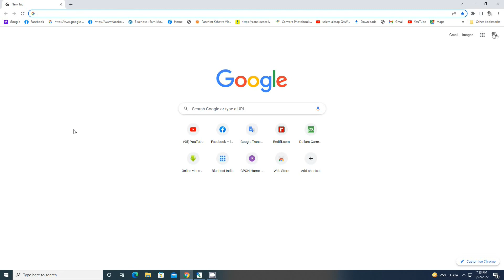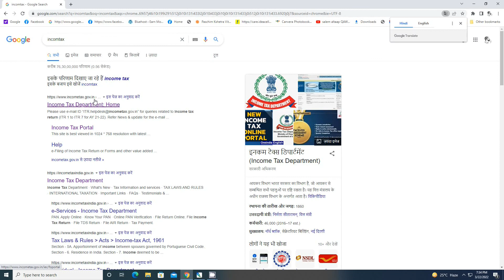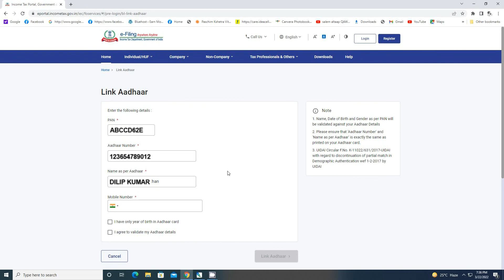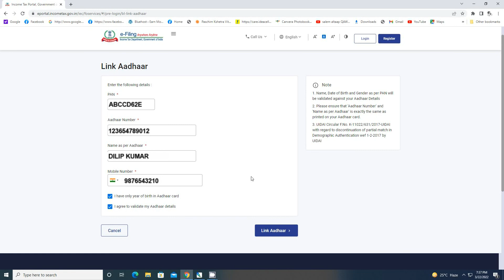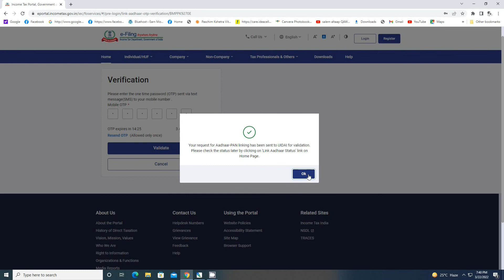Pancard Adhar Link / Adhar Card Se Pancard Link Karne Ka Tarika / Adhar And Pancard LInk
adhar pancard link
pancard adhar card link
pancard adhar se link karne ka tarika
adhar card ko pancard se link karne ka tarika
pancard,adhar card
how to apply pancard adharcard link
adhar card pan card link process
pancard adhar card link mobile
pancard adhar link at home
pancard ko adhar se link apne mobile se
adhar pancard link at home
pancard adhar card link proces
pancard adhar card link hindi
how to apply pancard to adharcard
incometax pancard link process
basic -
art and crafts to do at home

art and craft for girls
art and crafts with cardboard
art and crafts world
experiment
experiment king
experiment tv
experiment video
experiment in tamil
experiment shorts
experimental
experiment car
experiment at home
experiment channel

art and crafts world experiment
experiment king
experiment tv
experiment video
experiment in tamil
experiment shorts
experimental
experiment car
experiment at home
experiment channel
my smart art
My Smart ARt
mysmartart

channel - art and craft
art and craft with paper
experiment king
experiment tv
experiment video
experiment in tamil
experiment shorts
experimental
experiment car
experiment at home
experiment channel